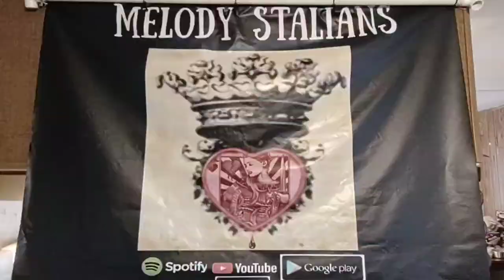Queen of Hearts theme song